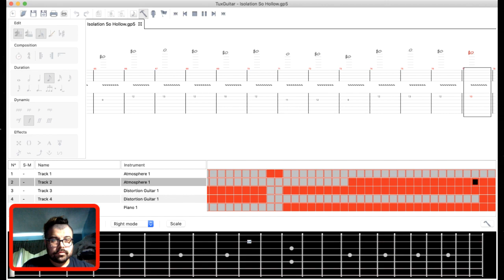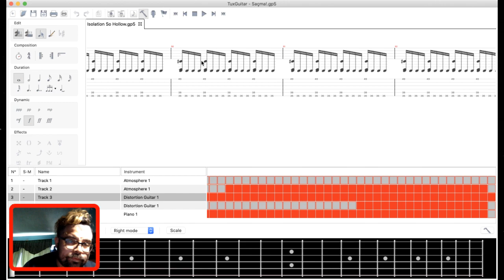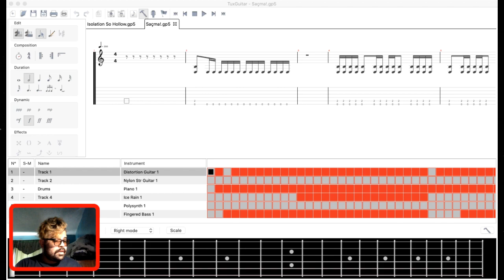Writing songs for my band. :) (April 12, 2021) (TuxGuitar)